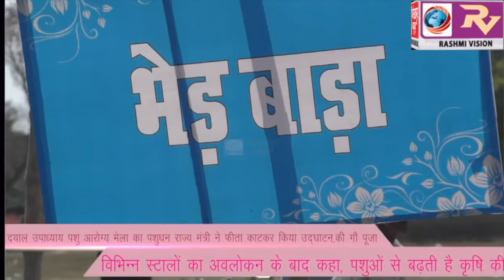पंडित दीन दयाल उपाध्याय पशु आरोग्य मेला का पशुधन राज्य मंत्री ने फीता काटकर किया उद्घाटन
पंडित दीन दयाल उपाध्याय पशु आरोग्य मेला का पशुधन राज्य मंत्री ने फीता काटकर किया उद्घाटन, की गौ पूजा, विभिन्न स्टालों का अवलोकन के बाद कहा, पशुओं से बढ़ती है कृषि की आमदनी